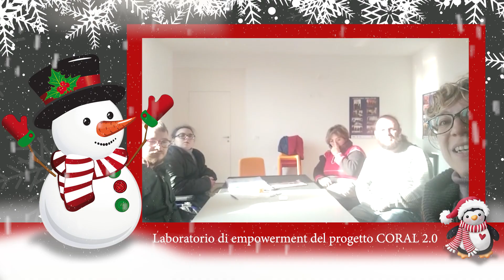AUGURI GEMMA E POZZO DI GIACOBBE